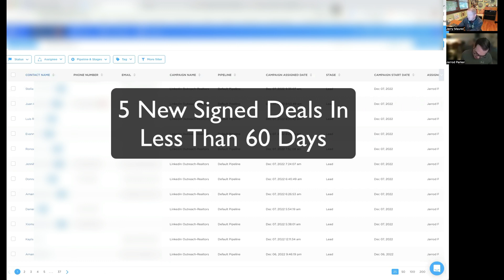Jarrod Testimonial for MauResults